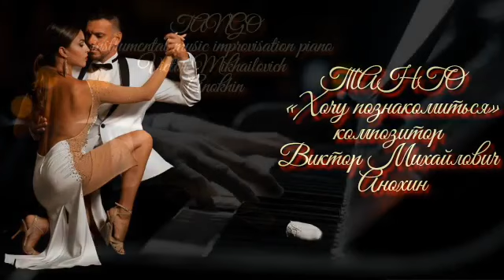ТАНГО «Хочу познакомиться» tango ballroom dancing composer Viktor Mikhailovich Anokhin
«Полёт души в импровизациях!!!» Музыкальный художник, иллюстратор, профессионал. Мастер импровизации инструментальной музыки.  Бальные танцы (ballroom dancing) «Научитесь красиво танцевать!!!»
Танго сегодня. На сегодняшний день, танго – популярный танец, который танцуют не только любители, но и профессионалы. Бальное танго участвует в программах международных конкурсов наряду с фокстротом, вальсом и другими танцами. В мире существует множество разновидностей танго, которые имеют свои особенности и черты. Но какое бы направление танго не обсуждалось, только к этому танцу можно применить цитату «история любви в одном танце» или «любовь за несколько шагов». Ведь более «полный» и насыщенный эмоциями танец трудно найти. В каждой маленькой постановке, танцоры проживают историю любви, которая полна чувствами и их выражением – страстью, нежностью, злостью, любовью и т.д., которая будучи выставленной на всеобщее обозрение тем не менее поражает своей интимностью. Танго считается одним из самых сложных бальных танцев. И дело даже не в особенностях хореографии, которая является далеко не простой, а в том, что мало научиться танцевать танго. Этот танец необходимо чувствовать, понимать, ощущать.